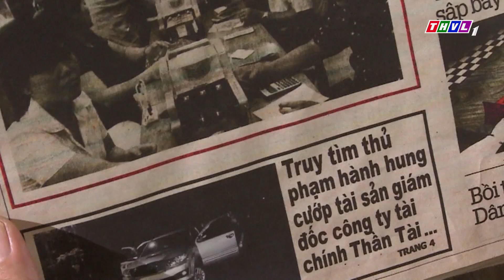THVL | Con đường hoàn lương - Phần 2 - Tập 23